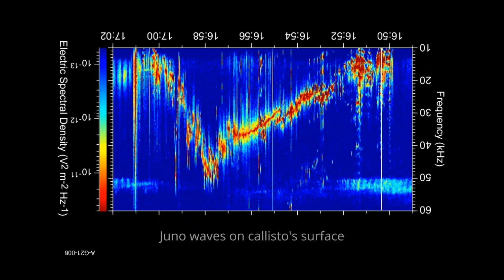Juno waves on callisto's surface